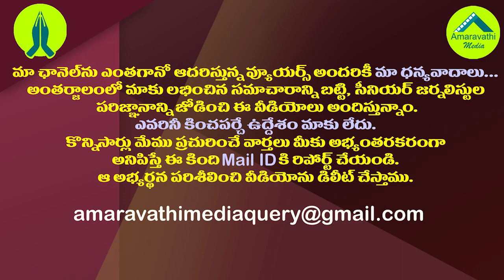అమరావతికోసం పవన్ ఎందుకు ఫణంగా పెడుతున్నట్లు?|Why is Pawan sacrificing Political craze for Amaravati?